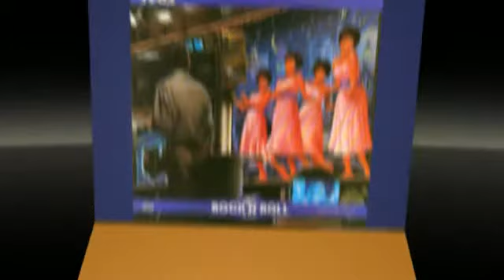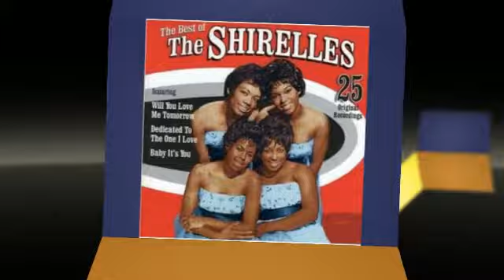THE SHIRELLES look-a-here-baby